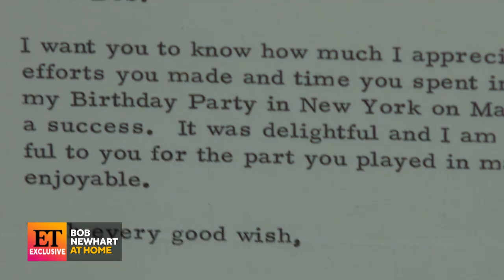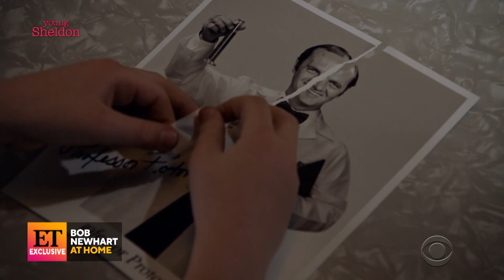Josh Kelley, Steve Harvey and Bob Newhart Give INSIDE LOOK at Their Home Life (Exclusive)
ET goes inside stars’ homes! Josh Kelley gives a grand tour of his and Katherine Heigl’s remote Utah ranch. Plus, Steve Harvey shows off his wardrobe and spills details on daughter Lori’s relationship with Michael B. Jordan. Then, Bob Newhart reflects on his career and celebrates 62 years in show business.